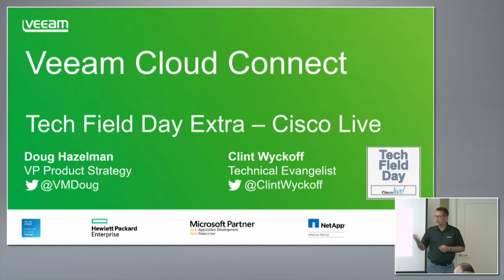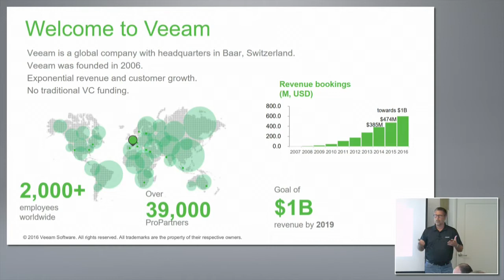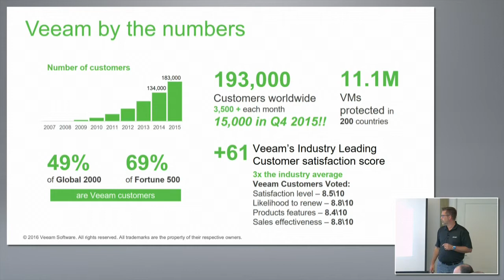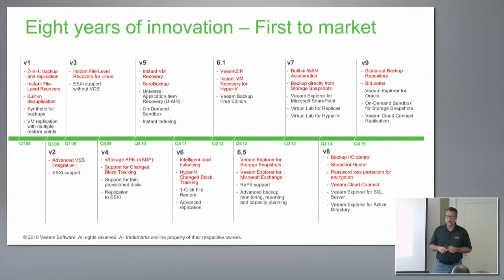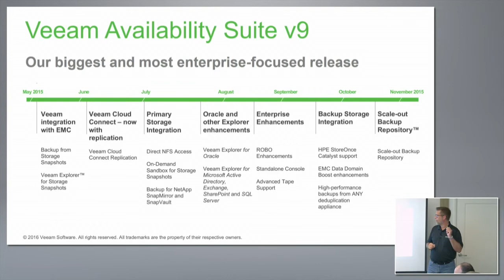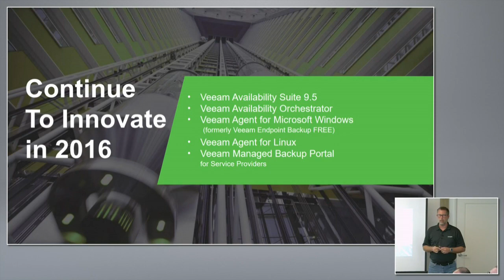Veeam Company Overview with Doug Hazelman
Doug Hazelman, VP of Product Strategy, introduces Veeam and discusses their product line and how it helps availability for networking professionals.

Recorded at Tech Field Day Extra at Cisco Live 2016 on July 12, 2016.